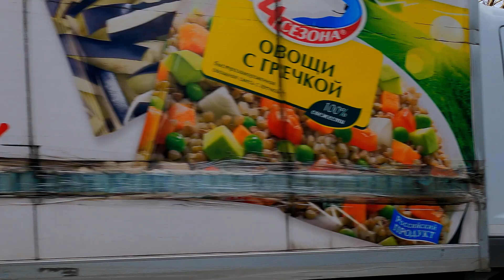От Победы по спортивной к морю! И пер Корабельный навестили.🌴ЛАЗАРЕВСКОЕ СЕГОДНЯ 🌴СОЧИ.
Всех приглашаю на 2й канал где мы смотрим летние видео и готовимся к стриму , самое лучшее место отдыха в Карснодарском крае! А если не верите -смотрите канал))), да и если верите тоже!